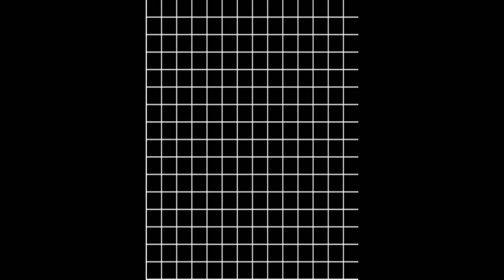[Arcade High Score] Gemini Wing - 1,960,100 (1cc)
lol what were they thinking with that final boss

The high score community has discussed the use of autofire, and reached a consensus that in the interest of reducing the risk of RSI, it should be allowed and accepted for games where button mashing is not the primary measure of skill (such as Track & Field) and does not trivialize the game. In line with those guidelines, autofire is used in this replay.